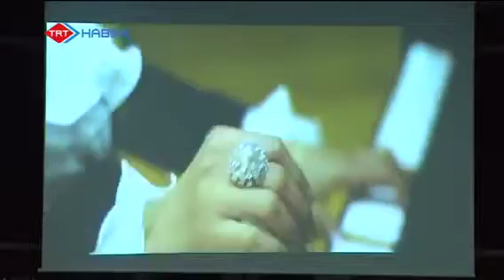Sevinc Tofiqqizi TRT HABER.de"Ulu Onderim-XATIRELER" mus.Sevinc Tofiqqizi (klipin teqdimatinda)